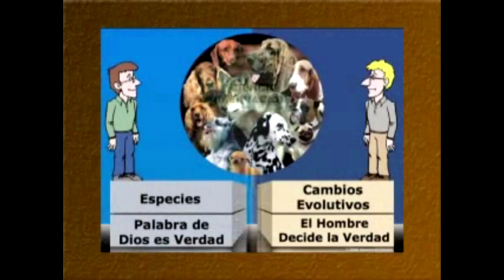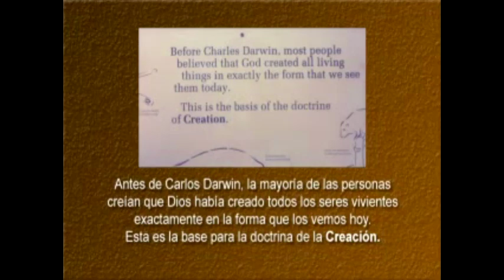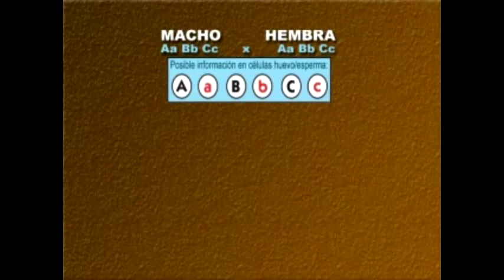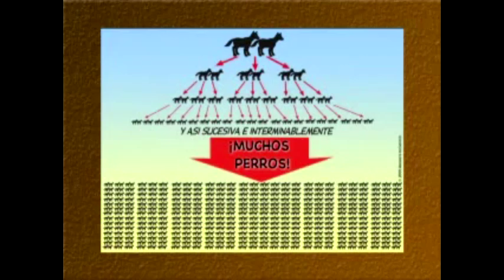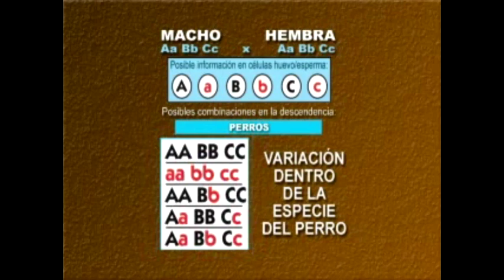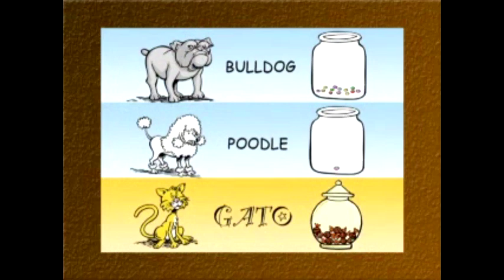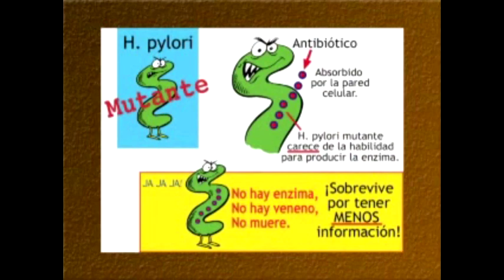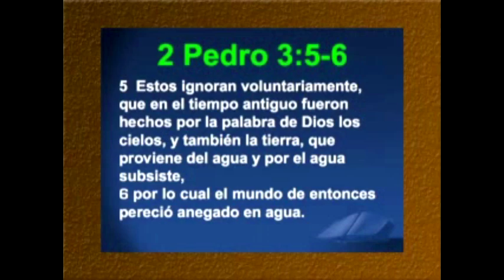Aprendiendo a pensar bíblicamente II ¿Creación o Evolución? (Ken Ham en Español)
La evolución científicamente no está comprobada sin embargo la creación de Dios es perfecta y la Biblia nos habla mucho acerca de los detalles de la misma. Aquí una grandiosa conferencia del hermano Ken Ham para aprender a dar respuestas en génesis.

Muchos señalan que la evolución es compatible con la Biblia o niegan que Dios creo todo lo que existe, el hermano Ken Ham nos enseña acerca de estos temas que son de vital importancia para la iglesia.